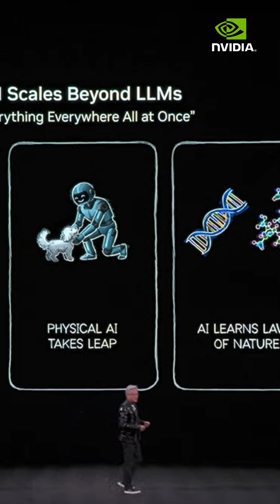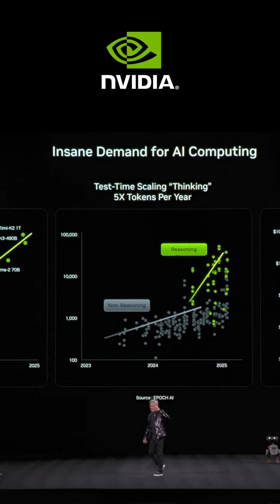CES 2026 : toutes les annonces IA de Nvidia, Intel et AMD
Le CES 2026 de Las Vegas marque un tournant majeur dans le monde de la tech et de l’intelligence artificielle. Dans cette vidéo, je résume l’essentiel des keynotes de Nvidia, Intel et AMD.
- Nvidia dévoile sa vision de l’IA à grande échelle, ses plateformes de calcul de nouvelle génération et DLSS 4.5 pour le gaming.

- Intel mise sur les PC IA avec les nouveaux processeurs Core Ultra Panther Lake, pensés pour faire tourner l’IA directement sur les ordinateurs portables.

- AMD joue sur tous les fronts avec ses accélérateurs IA pour serveurs, les Ryzen AI pour PC et un nouveau processeur gaming très attendu.